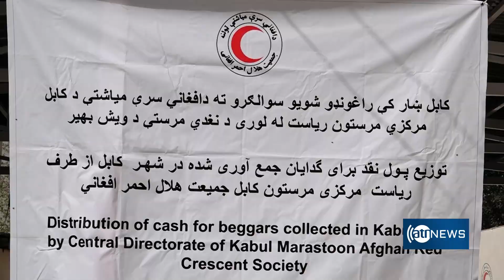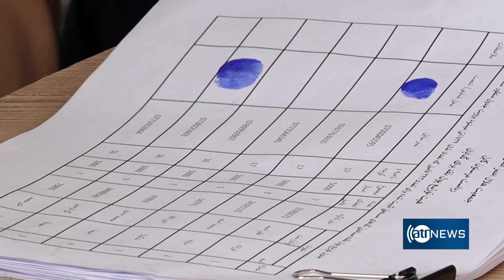ARCS sets monthly allowance of 5,000 AFN for many Kabul Beggarsسره میاشت به ده‌ها گدا معاش تعیین کرد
ARCS sets monthly allowance of 5,000 AFN for many Kabul Beggars
سره میاشت به ده‌ها گدا معاش تعیین کرد